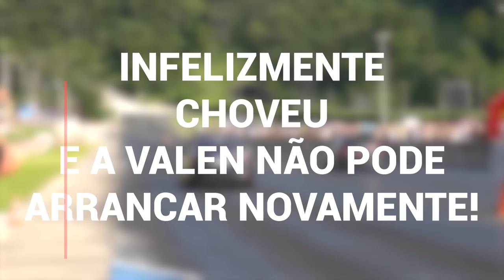MENINA DE 13 ANOS TIROU RACHA NO JETTA TSI STG3